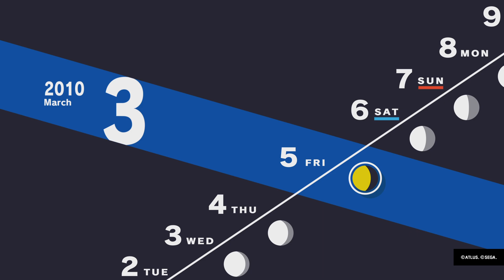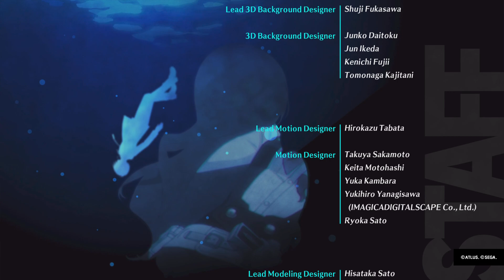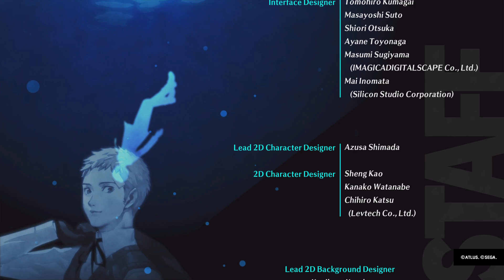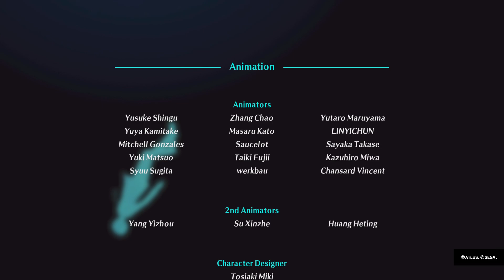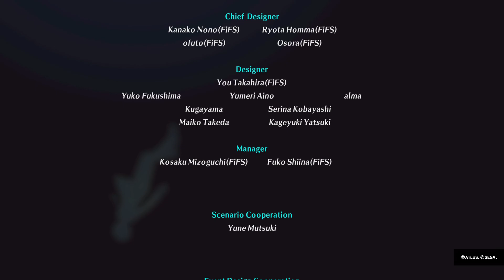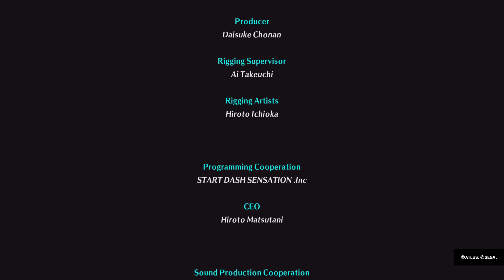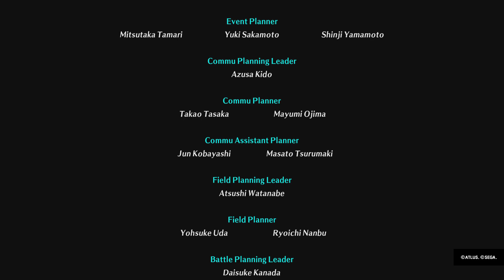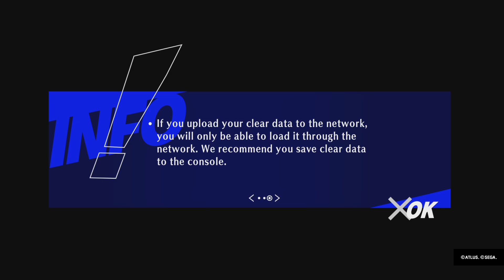Persona 3 Reload Final Boss & Ending Part 3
Minato…down. 😞